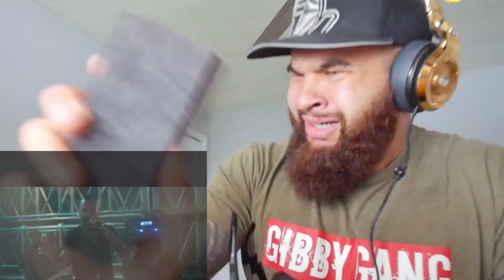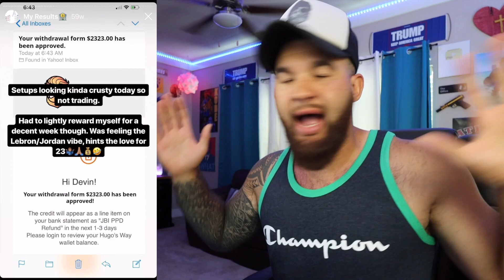SLIPKNOT - "If Rain Is What You Want" REACTION!!!